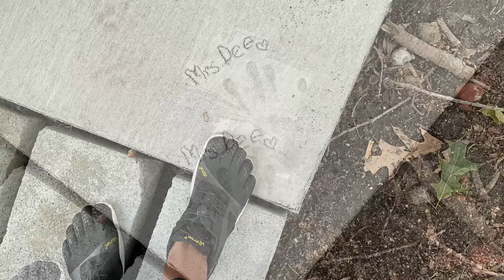Mrs. Dee’s Tiny House Journey 1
My Tiny house journey from then til now. It's a process. A long process. Follow me as I navigate through this journey. Thanks all for being patient